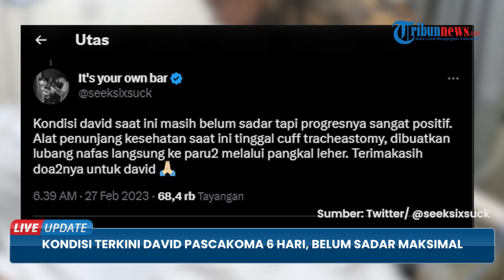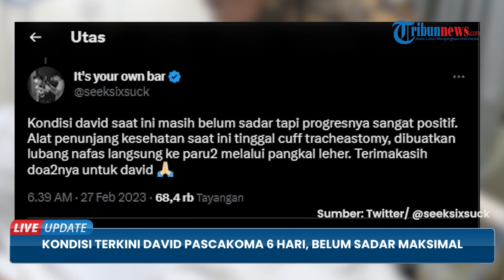Kondisi Terkini David Pascakoma 6 Hari, Belum Sadar Maksimal tapi Alat-alat Medis Sudah Dilepas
TRIBUN-VIDEO.COM - David Ozora (17) korban penganiayaan yang dilakukan Mario Dandy Satriyo (20) anak pejabat Ditjen Pajak kini menunjukkan perkembangan kesehatan yang baik.

Hal itu diungkapkan oleh Ketua Yayasan Pangudi Luhur Jakarta Martinus Handoko saat menyambangi David di RS Mayapada, Senin (27/2/2023).

Martinus mengungkapkan, kondisi David berangsur membaik. Bahkan David sudah bisa membuka kedua matanya dan alat-alat bantu sudah dilepas dari tubuhnya.

Martinus mengungkapkan, ayah David Jonathan bersyukur anaknya menjunjukkan perkembangan  yang signifikan.

Hal ini suatu mukjizat bagi keluarga David karena situasi yang buruk kini berubah menjadi baik.

Meski kesadaran David masih 2/3, belum sepenuhnya sadar dari koma.

Hal yang sama juga diungkapkan oleh Juru bicara keluarga David Rustam Hatala, Senin (27/2/2023).

Rustam mengatakan, alat bantu yang dilepas dari tubuh David adalah ventilator.

Ventilator sudah dilepas sejak Minggu (26/2/2023).

Hanya alat bantu oksigen yang saat ini terpasang di tubuhnya.

Meski progresnya positif, Rustam menekankan bahwa kondisi David belum sepenuhnya sadar.

Rustam menyebut gerakan yang dapat dilakukan David saat ini masih sangat terbatas.

Sebagai informasi, David sudah dirawat hampir sepekan di RS seusai dianiaya Mario pada Senin (20/2/2023).

David sempat dilarikan ke RS Medika Permata Hijau.
Namun, setelah mendapat perawatan intensif selama empat hari di sana, keluarga memutuskan untuk memindahkan David ke RS Mayapada.

Kini kondisinya terus membaik dan berlangsung positif.

Diketahui, David yang merupakan anak dari petinggi GP Ansor dianiaya oleh Mario Dandy Satriyo, Senin (20/2/2023).

Pengniayaan terjadi di Pesanggrahan, Jakarta Selatan. (*)

Artikel ini telah tayang di Kompas.com dengan judul "Update Kondisi Korban Penganiayaan Mario: Sudah Bisa Buka Mata, Ventilator Dicabut", Klik untuk baca
Penulis : Dzaky Nurcahyo

VP: Afif Alfattah.